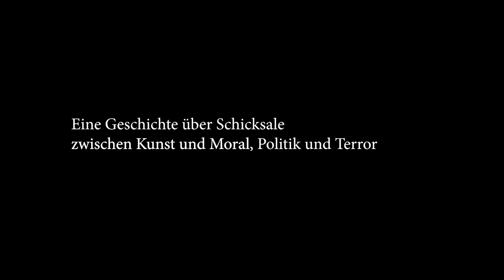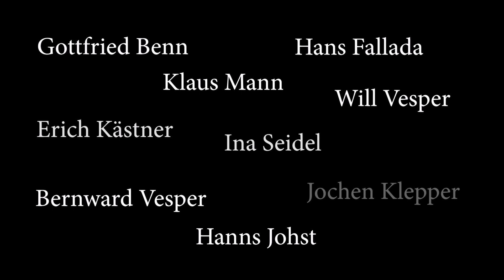JEDER SCHREIBT FÜR SICH ALLEIN | Trailer deutsch german [HD]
| "Jeder schreibt für sich allein" (Trailer deutsch german) | Kinostart: 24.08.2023
DANKE! :)

Offizieller deutscher Kino-Trailer zu dem Film "Jeder schreibt für sich allein".

Originaltitel: Jeder schreibt für sich allein
Dokumentarfilm, DE 2023
Filmverleih: Piffl Medien
Filmlänge: 167 Minuten
FSK-Altersfreigabe: ohne Altersbeschränkung
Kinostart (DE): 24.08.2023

Schauspieler/Darsteller: Dominik Graf, Jeanette Hain, Philipp Moog, Martin Umbach u.a.

Regisseur: Felix von Boehm, Dominik Graf

Gemeinsam mit Anatol Regnier, Autor des gleichnamigen Buches, nähert sich Dominik Graf den zwischen 1933 und 1945 in Deutschland gebliebenen Schriftsteller•innen Gottfried Benn, Erich Kästner, Hans Fallada, Jochen Klepper, Ina Seidel und Will Vesper und geht der Frage nach, welche Haltung sie dem Nationalsozialismus gegenüber in ihrem Schreiben, Denken und Empfinden entwickelten.

Wie steht dieses Verhalten im Kontrast und Konflikt mit bekannten Exilautoren wie den Manns und wie lassen sich die gelebten Widersprüche von damals heute in Einklang bringen mit dem weltweiten Ruhm dieser Autor•innen? Ein filmischer Essay über das komplexe Verhältnis zwischen Kunst und politischem Handeln.